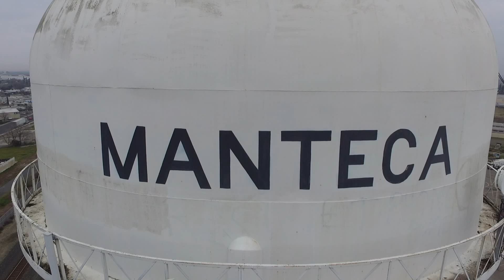Flying around our corp yard, water tower, etc...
Corp Yard, Water Tower, Train, Work Buddies, A little bit of everything!